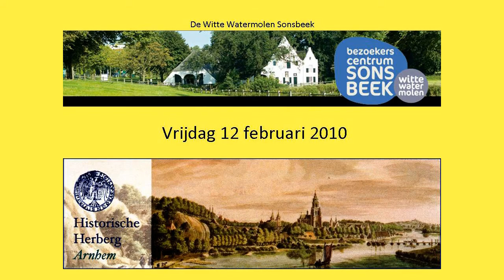HHA100212 ZEEPKIST002b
Niemand kan vertellen hoe lang defensie dit stukje Arnhems grondgebied in gebruik heeft gehad. In 1830 kwam er een serieuze klacht van de commissaris van politie, dat de paarden van voorbijrijdende koetsen en trams op hol sloegen door schietoefeningen van de infanterie. Misschien al sinds 1743 toen de troepen van de koningin van Hongarije hier hun kamp hebben opgeslagen.
Twee schietbanen, een munitie-opslag met enkele andere bouwwerken en een terrein waarin je de geschiedenis kunt lezen van ruim 180 jaar defensie.

Ik heb iets verteld over het onderzoek dat de Antwerpse professor Kees Schepers doet naar de geschiedenis van de Waalse Kerk/ Agnietenklooster en met name naar de geschriften die vanuit dit klooster verschenen zijn. Er is laatst een brochure hierover van zijn hand verschenen.